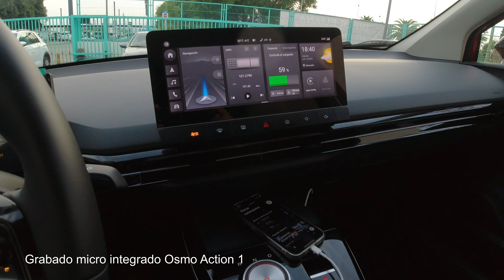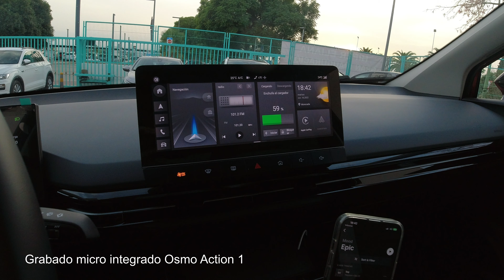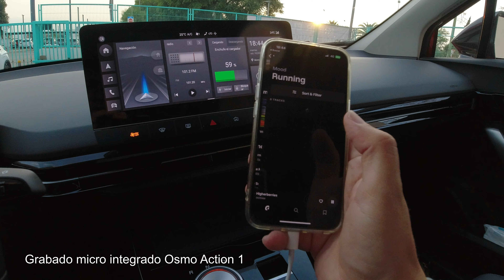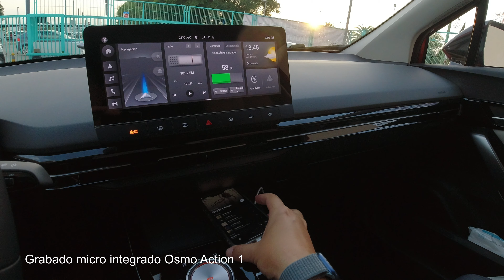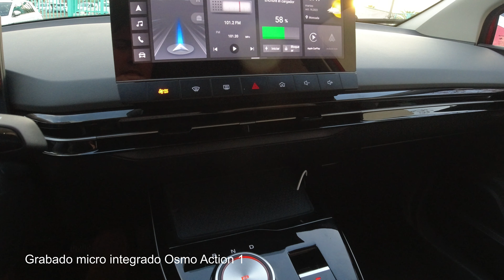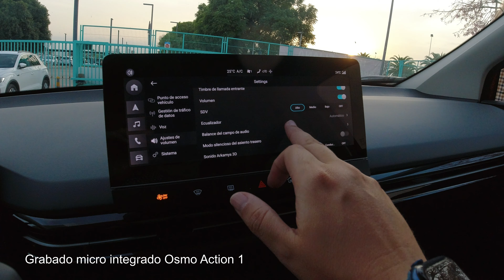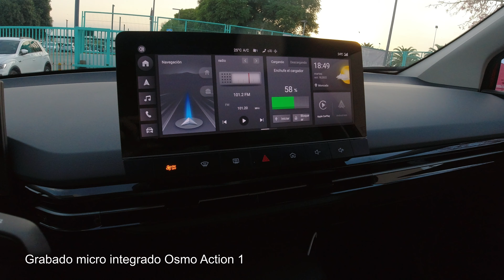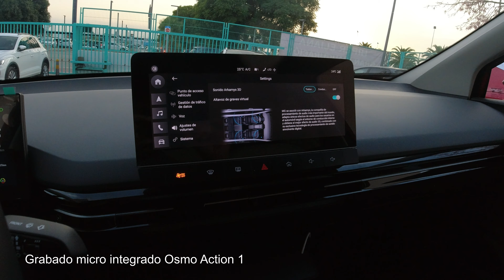Prueba SONIDO MG4 EV Luxury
Muchos lo habéis pedido así que aquí tenéis la prueba de sonido del MG4 EV y los ajustes que se pueden realizar para tener el sonido a tu gusto. Esta prueba está realizada sobre el MG4 EV Luxury, podría cambiar en otros acabados de este coche eléctrico.